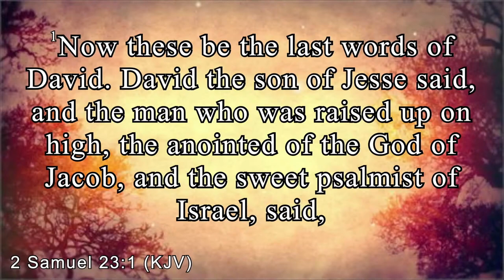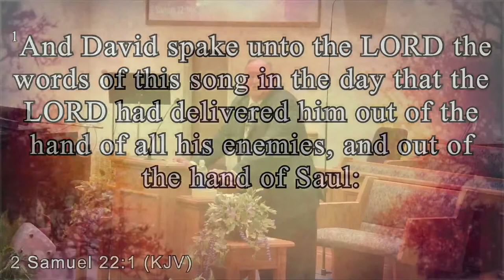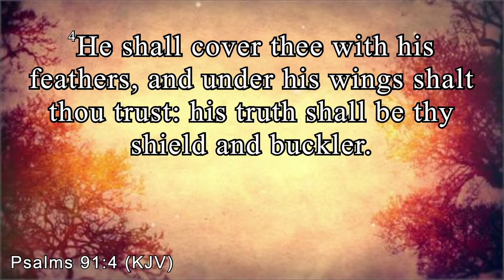3-6-24 Wednesday Evening Service - "Love Song" | DSBC (Livestream)